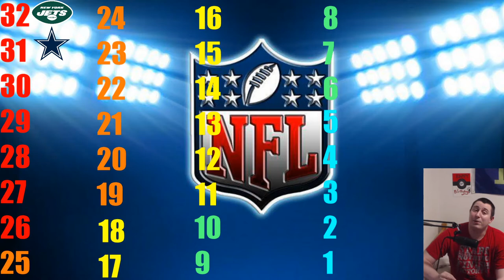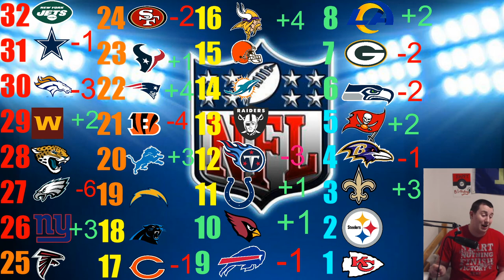WHAT A FREEKING WEEK! NFL Week 11 Power Rankings